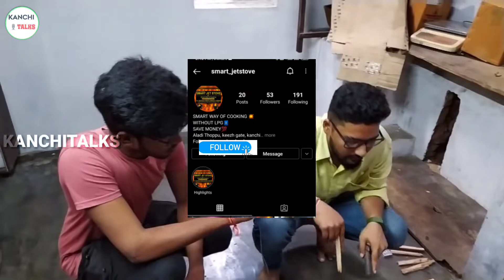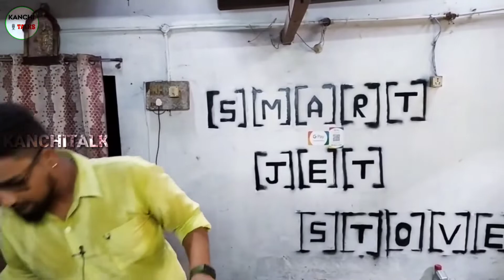Smart Stove || இனி Gas தேவையில்லை வெறும் 9ரூபாய் இருந்தால் போதும் 3 வேலை சமைக்கலாம் || KanchiTalks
Welcome to our Kanchitalks

Low investment, No gas, No LPG coming future very use full product on SmartJetStove . வெறும் 9 ரூபாய் செலவில் 3 வேலை சமைக்கலாம்.

Spot📍 location : No. 345/63, Aladi thoppu, Keezh Gate, Tamil Nadu 631 501.

What Is Casting? Casting explanation...
Casting is a manufacturing process in which a liquid material is usually poured into a mold, which contains a hollow cavity of the desired shape, and then allowed to solidify. The solidified part is also known as a casting, which is ejected or broken out of the mold to complete the process.
தமிழில். வார்ப்பு என்பது ஒரு உற்பத்தி செயல்முறையாகும், இதில் ஒரு திரவப் பொருள் வழக்கமாக ஒரு அச்சுக்குள் ஊற்றப்படுகிறது, அதில் விரும்பிய வடிவத்தின் வெற்று குழி உள்ளது, பின்னர் திடப்படுத்த அனுமதிக்கப்படுகிறது. திடப்படுத்தப்பட்ட பகுதி ஒரு வார்ப்பு என்றும் அழைக்கப்படுகிறது, இது செயல்முறையை முடிக்க அச்சிலிருந்து வெளியேற்றப்படுகிறது அல்லது உடைக்கப்படுகிறது.

KANCHITALKS SOCIAL MEDIA